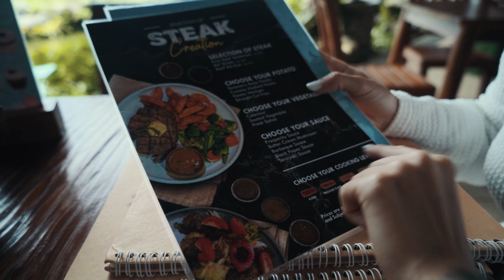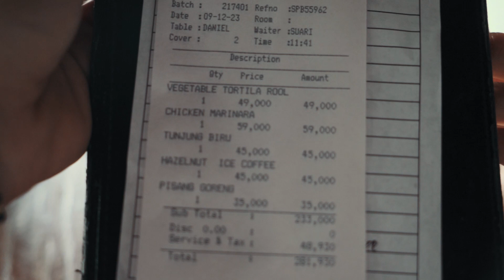Terasele de orez din Ubud, Banjar Mancingar rice trekking | Restaurantul de vis Taman Dedari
În acest vlog captivant, vă conducem într-o călătorie plină de frumusețe și delicii în inima insulei Bali. Am explorat drumul de orez Banjar Mancingan, fascinându-ne de terasele verzi care reprezintă o comoară culturală. Apoi, ne-am îndreptat spre un adevărat paradis gastronomic la restaurantul Taman Dedari, unde am savurat bucate locale într-un cadru idilic, însoțiți de statui imense care împărtășesc povestea locului.

Vă invităm să vă alăturați experienței noastre pline de peisaje uimitoare și gusturi delicioase. Nu uitați să dați like, să vă abonați și să împărtășiți cu noi impresiile voastre din această călătorie în Bali!